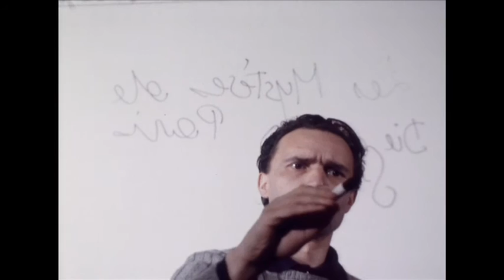Les Mystères de Paris : "Out 1" de Jacques Rivette revisité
Découvrez les 1res minutes du documentaire fleuve et inédit "Les Mystères de Paris" réalisé par Robert Fischer et Wilfried Reichard (2015). Actuellement disponible en supplément dans le coffret prestige Out 1.